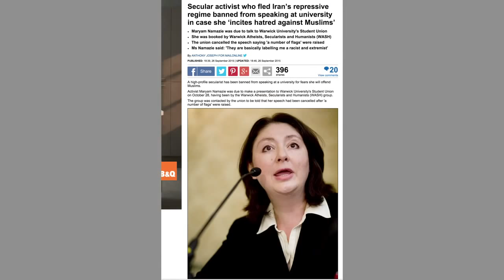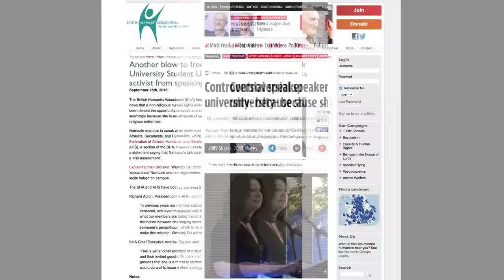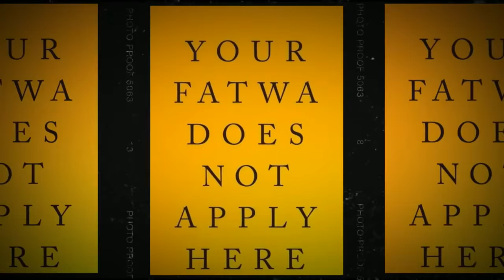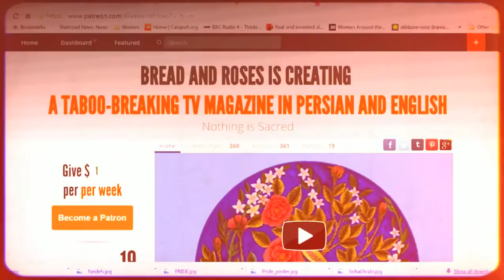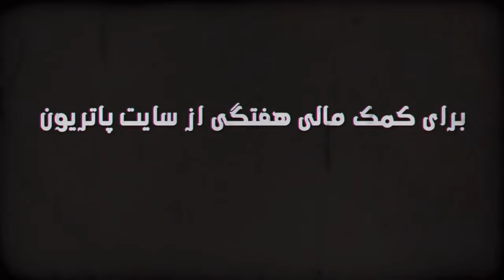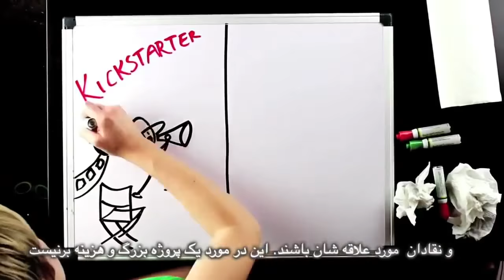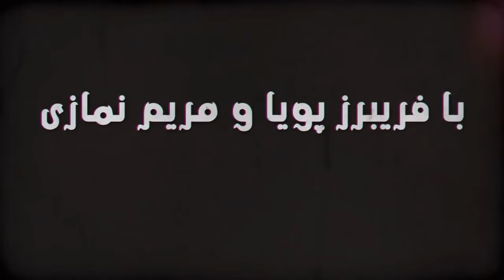We should be amazed by reality of universe, Bread & Roses TV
We should be amazed by reality of universe, Bread and Roses TV with Maryam Namazie and Fariborz Pooya
29 September 2015
Interview with Physicist Lawrence Krauss
Also Saudi Arabia's heading of UN Human Rights Council, Warwick University barring of Maryam Namazie, Fatwa against sports analysts, and kiss without borders.